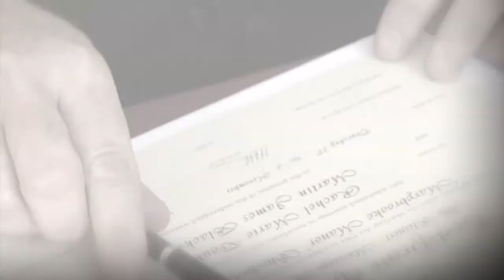The Wedding Highlights of Rachel & Martin HD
The Wedding Highlights of Rachel & Martin held at Marybrooke Manor house in The Dandenong Ranges